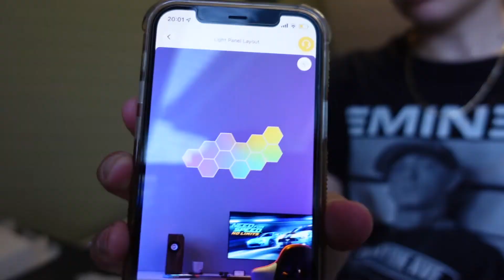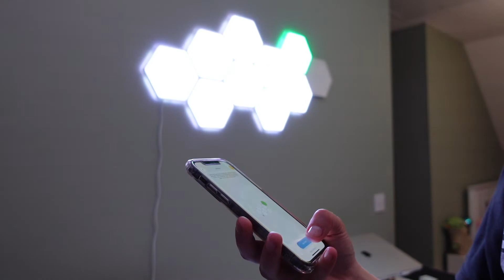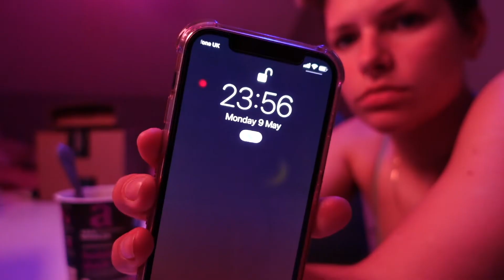pimping my room (and struggling)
watch me attempt to pimp my bedroom with some rgb lighting.
upon further inspection of the wall panels, I noticed that they are crooked and I could have gone for a more dynamic shape, but oh well. This one kinda looks like a honeycomb mmmh

310